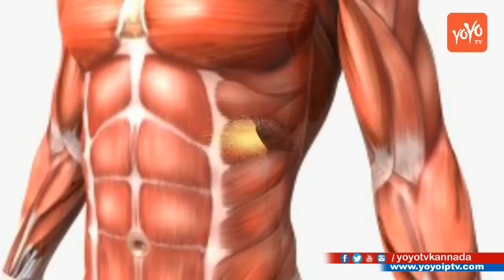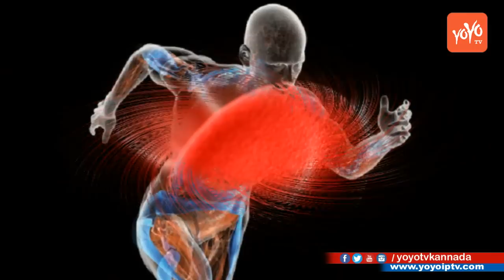Lemon Juice Kannada Health Tips | ಉತ್ತಮ ಆರೋಗ್ಯಕ್ಕಾಗಿ ನಿಂಬೆ ರಸ | YOYO TV Kannada Health